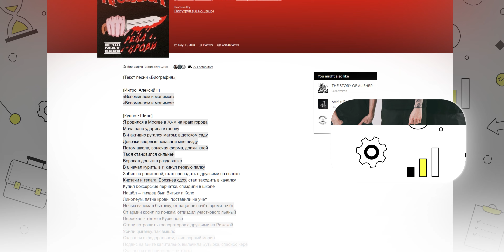Из McKinsey — в свой фонд в крипте. Бизнес-чел #5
Александр Макогон был консультантом McKinsey, а потом создал свой хэдж-фонд.  Что почитать, чтобы начать разбираться в криптовалютах? Как отличить скам от качественного проекта? Обсуждаем это и многое другое в новом выпуске подкаста «Бизнес-чел». Бонус: история о том, как гость подшофе позвонил Сэму из FTX.

00:00 — Интро
00:35 — Звонок Сэму из FTX
5:12 — Как Александр пришел в крипту
12:25 — Как прийти в крипту без опыта
25:00 — Как быстро стать экспертом
40:50 — Роль машинного обучения в крипте
44:01 — Личные инвестиции гостя
54:50 — Крэш UST
58:52 — STEPN — скам?
1:00:52 — Как строится работа
1:13:30 — Юзкейсы крипты
1:18:30 — Обсуждаем децентрализацию и DAO
1:23:30 — Цель в жизни и уровень счастья

Ссылки на книги:
Mastering Bitcoin
How to bitcoin

Это канал о чтении, рациональном мышлении, трендах развития общества и искусстве. Здесь выходят два видеоподкаста:

(1) "Книжный чел" — шоу о литературе и любимых книгах интересных людей (по четвергам раз в 2 недели)
(2) "Терминальное чтиво" — подкаст, в котором мы обсуждаем с гостями исследования, инсайты и тренды, а потом фристайлим  (по понедельникам раз в неделю).

Ещё здесь выходят два сольных шоу:

Меня зовут Гриша Мастридер, я популяризатор чтения и рационального мышления. Подкаст "Терминальное чтиво" со мной делает театральный режиссёр Александр Фарсайт, он же ведёт "ПереФарс". Остальные шоу на канале веду я сам.